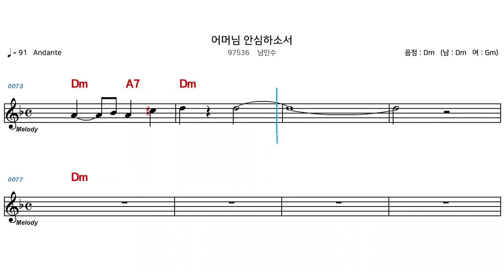(MR) 어머님안심하소서 - 남인수